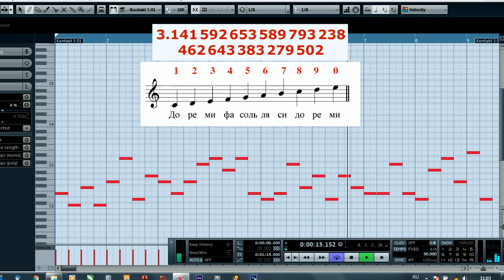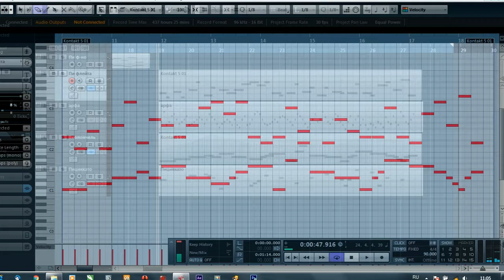Музыка числа "Пи". Как создается мистификация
Из любого числа можно сделать мелодию. Например, из знаменитого числа "Пи". Присвоим цифрам ноты из мажорной гаммы и полученную мелодию гармонизируем.
Можно присвоить цифрам и минорную гамму, и вообще любой лад, вплоть до средневековых (напр., дорийский, фригийский, лидийский и т.д.). Весь "секрет" в гармонизации и аранжировке. Очевидно, "мистическое" число "Пи" может звучать по-разному.
Интересное поле деятельности.
Предлагаю свой До-мажорный вариант.